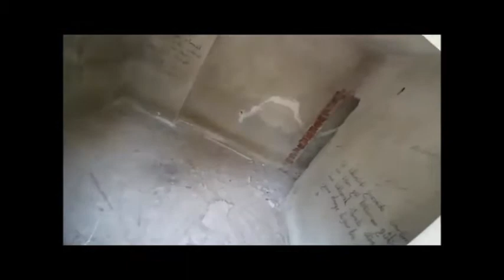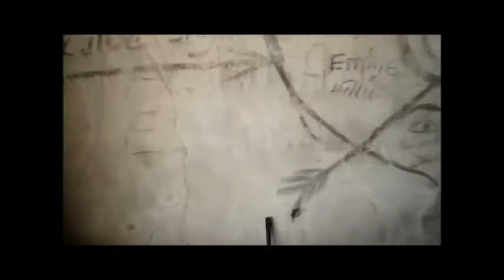10 08 2013 kurtköy airsoft